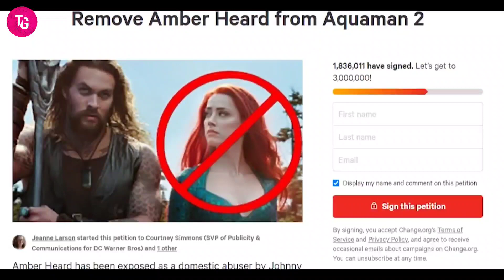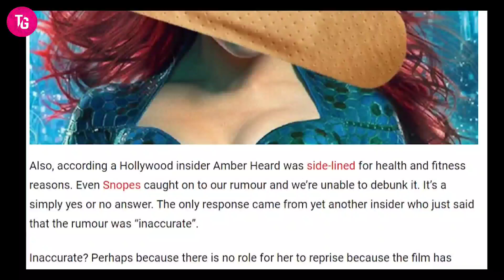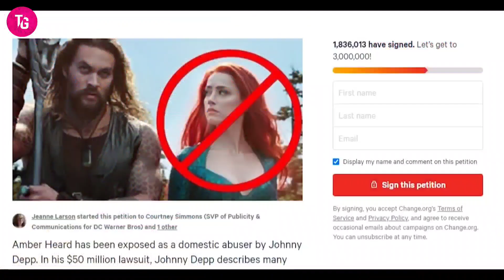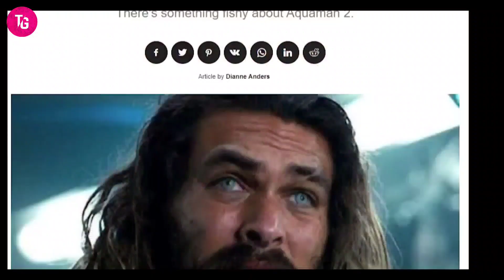AMBER HEARD PANICS AS Aquaman 2 FLOPS - Warner Bros LOSES MILLIONS | The Gossipy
Welcome to The Gossipy. We make interesting videos about Hollywood in English. We give you a closer look in the lives of celebrities like Kanye West, Ed Sheeran, The Rock, Jay Z, Selena Gomez, Kylie Jenner, Kim Kardashian, Rihanna and 100s more.

''THE CHANNEL GOAL IS TO GET ALL THE YOU TUBE PLAY BUTTONS". So please do subscribe to our channel to be a part of The Gossipy community, It is really important to grow together as a family and " we promise you, we will not let you down".

Cheers!